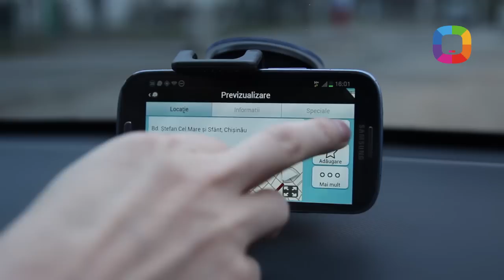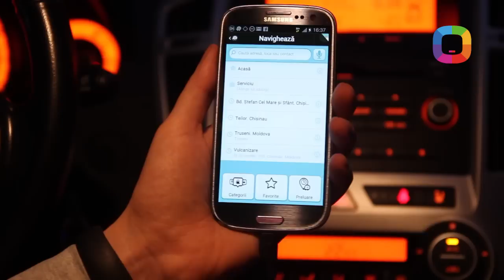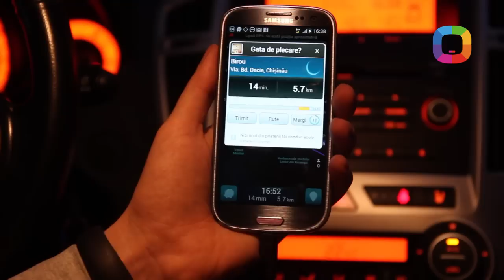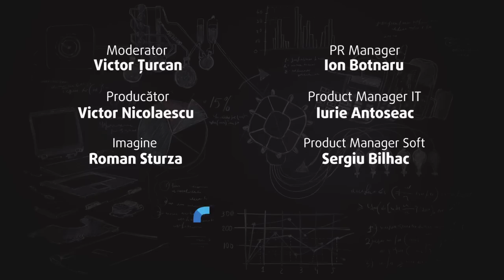3. Waze review - cum poți scăpa de radare sau de polițiști?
Află din video unde sunt camerele de supravegere. Vezi cum poți să eviți ambuteiajele și cum poți găsi cel mai scurt traseu până la serviciu. Toate în episodul despre Waze - aplicația pentru șoferii care se ajută între ei.

Moderator: Vicu Turcan
Producator: Victor Nicolaescu (Pro Graphics)
Director de Imagine: Roma Sturza (Pro Graphics)
Product Manager Soft: Sergiu Bilhac (Darwin)
Coordonatorul proiectului: Vadim Buzdugan (Darwin)